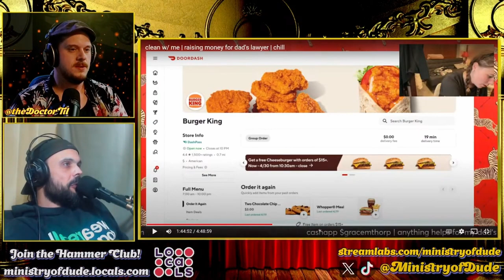Thorp Apartment TOUR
LIVE Mon - Thurs 8pm EST